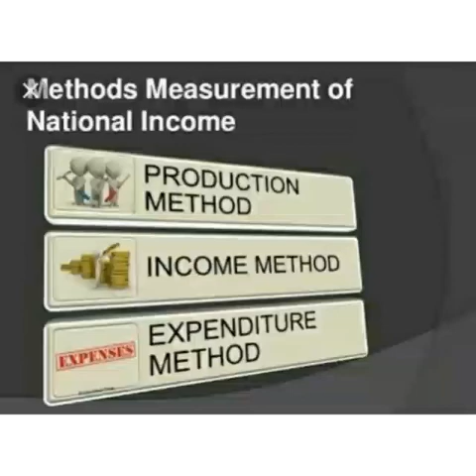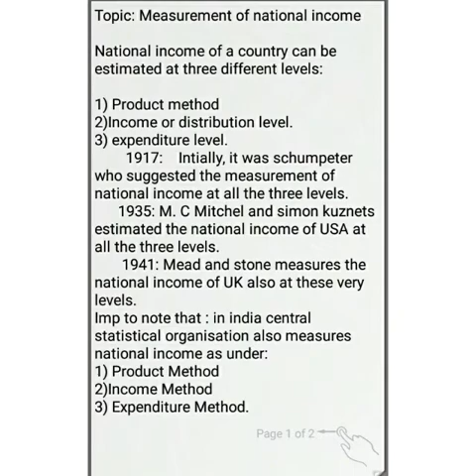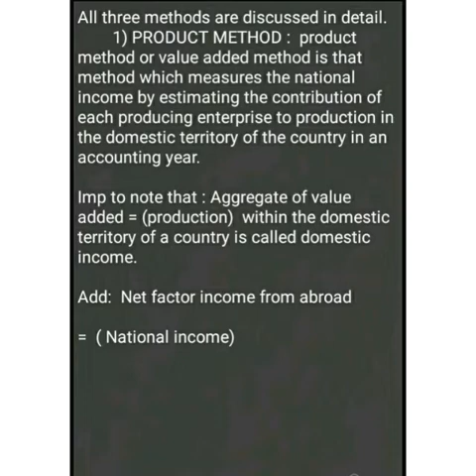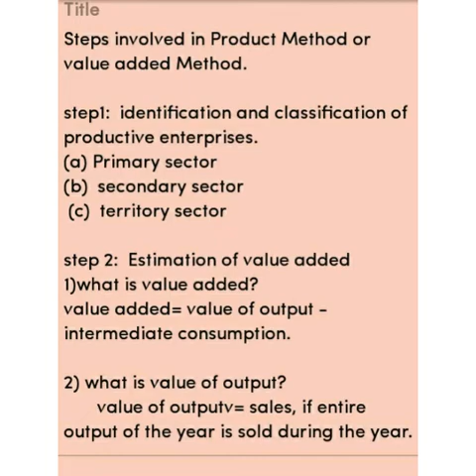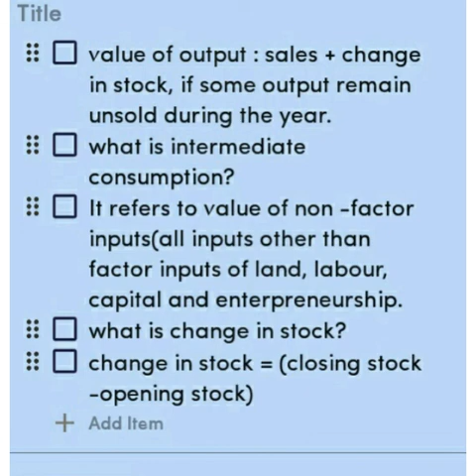Topic: Measurement of national income (part 3) B. Com ist economics department( Anisha)